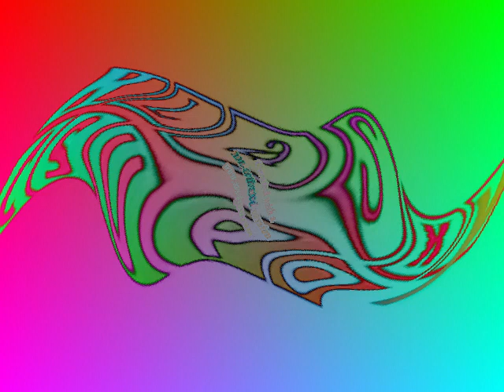klasky csupo center effects in when do you during zuakiness opera